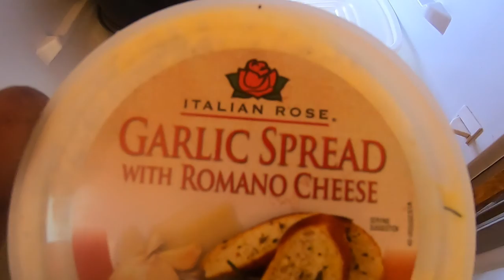Jamaican Steam Fish Recipe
@DJ SHAQDHON VEVO
hello this is my Jamaican steam fish recipe hope you like it ..

catch cook and clean, caribean food, cooking , ras kitchen,
curry chicken, jamaican recipe , jamaican food, steam fish , white rice ,